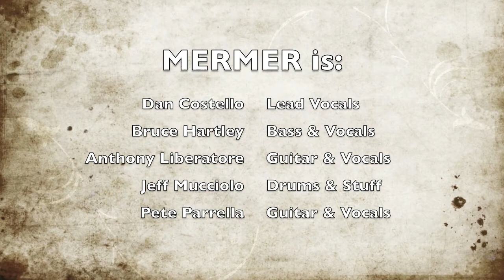Pretty Persuasion - MERMER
Recorded at DROM 4-19-12